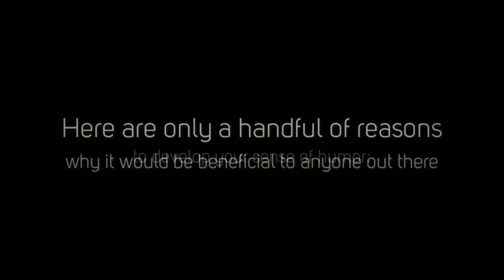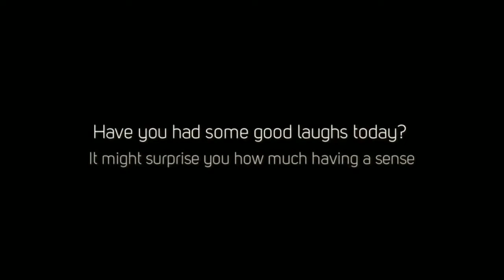Comic Chicago, IL Mona Standup Comic - Scientific Reasons Why We Should Laugh More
A good sense of humor and the ability to laugh can be beneficial for your health physically, emotionally and socially! You can benefit in developing your sense of humor! We'll show you how!

Have you had some good laughs today? It might surprise you how much having a sense of humor actually leads to good health and so much more! for more laughs!